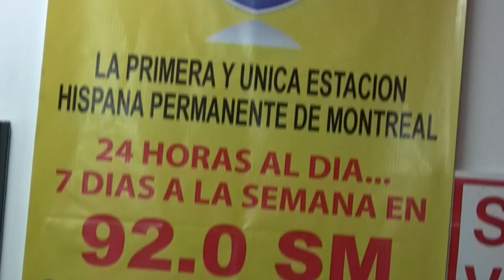Radio Latina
montrealsurlenet.ca: Avec Radio Latina Montréal vous pourrez écouter vos nouvelles, votre musique et vos intérêts dans la langue du ciel, l'espagnol! Depuis janvier 2009 il existe une station radio qui transmet en espagnol 24 heures par jour pour toute la communauté montréalaise et la communauté latine de Montréal. Pour ceux qui aiment connaître d'autres cultures, écouter les nouvelles internationales, nationales et régionales en espagnol, l'actualité culturelle de Montréal, les nouvelles sportives internationales et les sujets sociaux d'actualité, le tout est possible grâce à cette radio: Radio Latina. (source